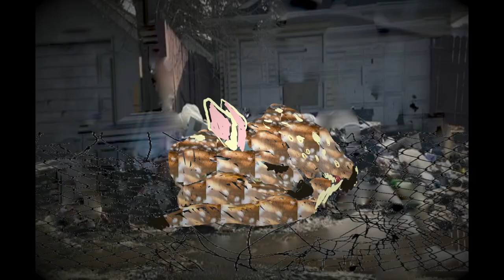“Fondly” - An Animated Short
"fondly" is a fairytale exploration of surrendering, & making peace with all that is scary in this big wide world...

tags lewl